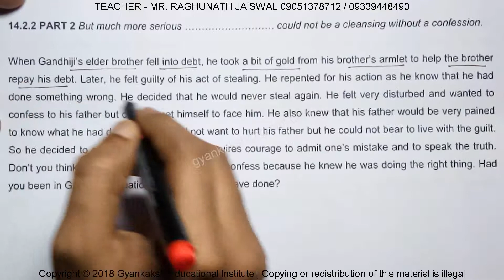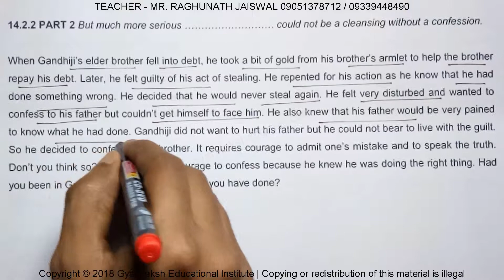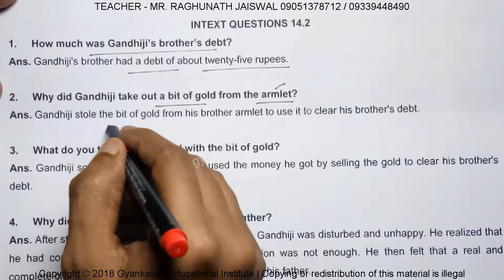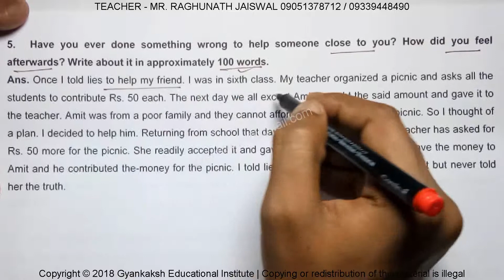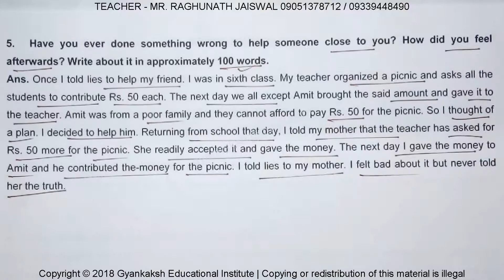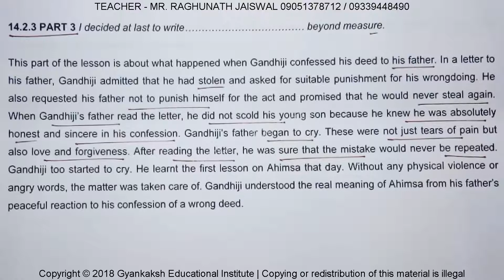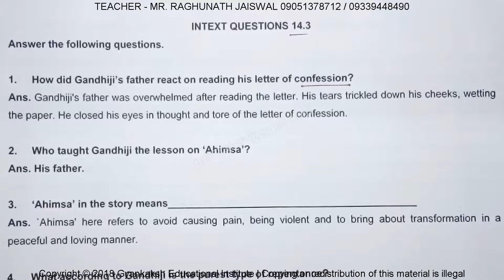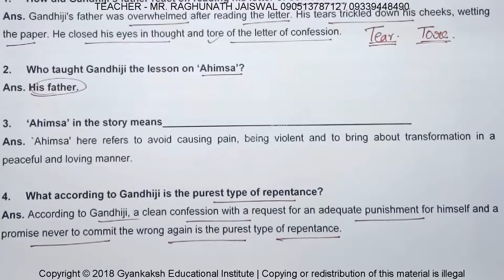CHAPTER 14 - STEALING AND ATONEMENT – 14.2.2 PART 2 AND 14.2.3 PART 3 | NIOS ENGLISH 202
CHAPTER 14 - STEALING AND ATONEMENT – 14.2.2 PART 2 AND 14.2.3 PART 3 | NIOS ENGLISH 202 | NIOS ENGLISH CLASS 10 | GEI